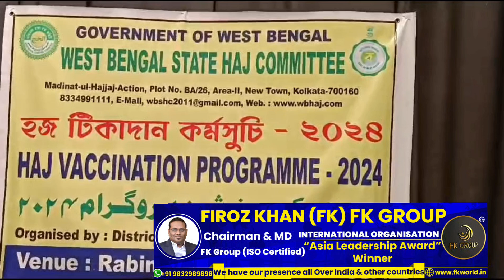Haj 2024 Ke Liye Hajiyo Ko Diya Gya Tika